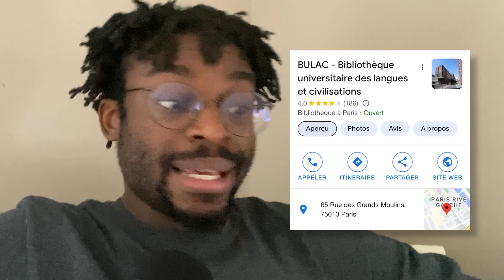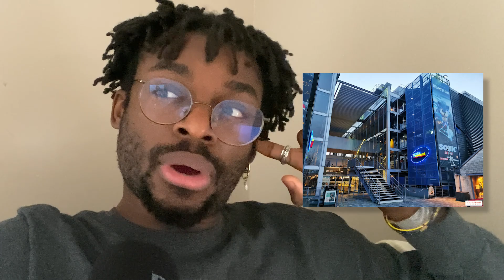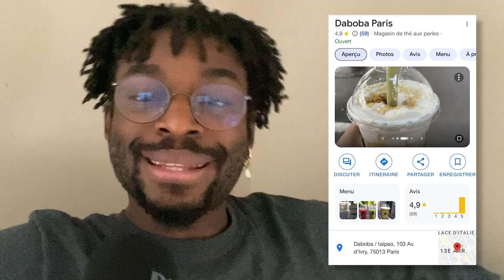Paris 13e : mes (INCONTOURNABLES) bons plans étudiants !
🎥 Salut moi c'est Brian ! Je fais des vidéos pour aider les étudiants dans leur vie de tous les jours ! Comment trouver un logement ou un stage ? Commet se faire des amis à la fac, où manger pas cher à Paris ? Toutes les réponses sont sur ma chaine YouTube ➡️
Bribri 🌐🍀